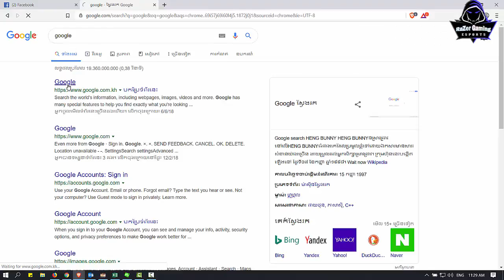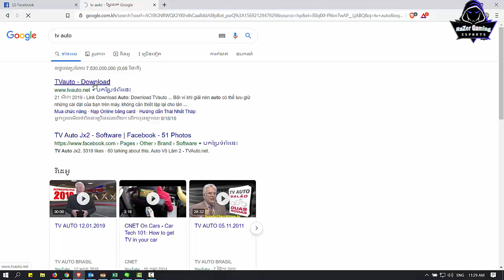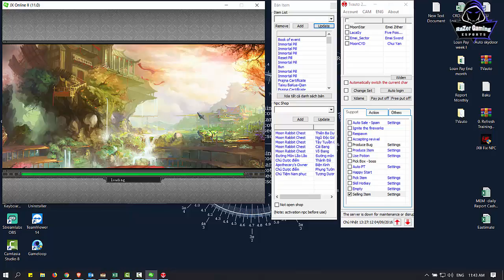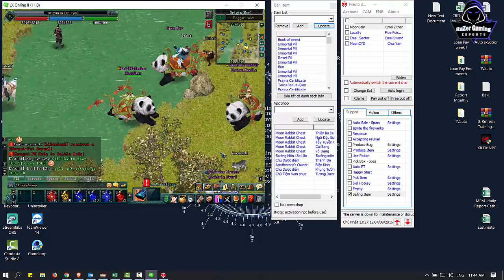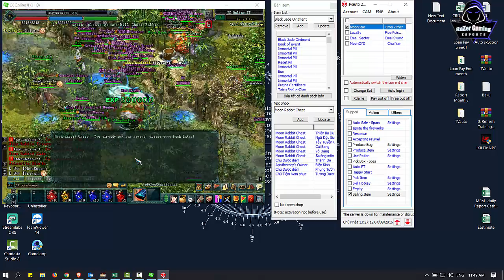JX2-How to use TVauto eat box boss rabbite